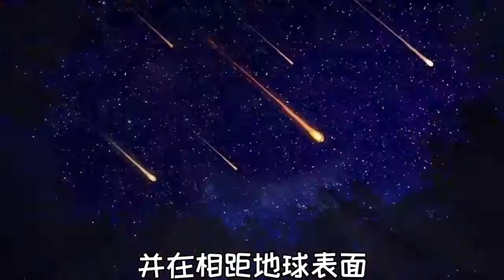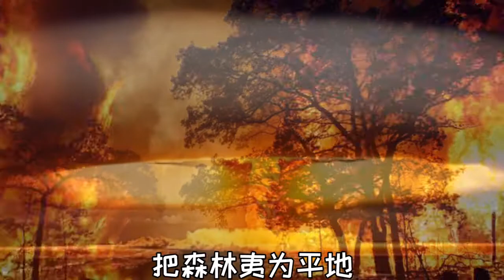多大的陨石撞击地球，就可以毁灭地球，我们会遇到吗？【灯泡先森说】